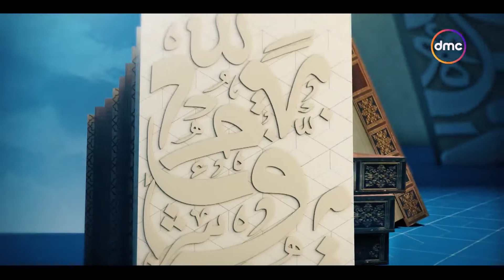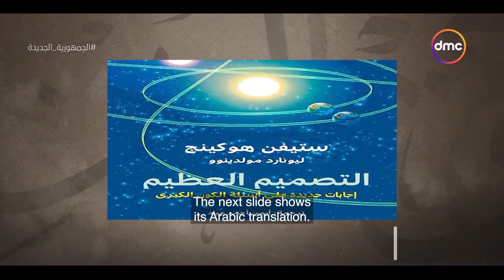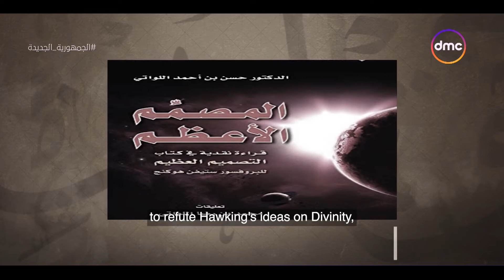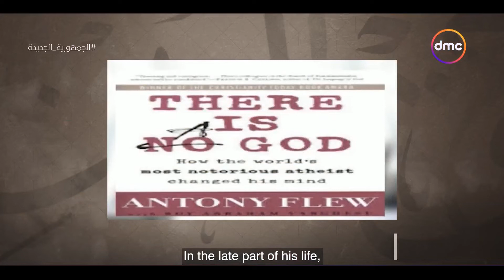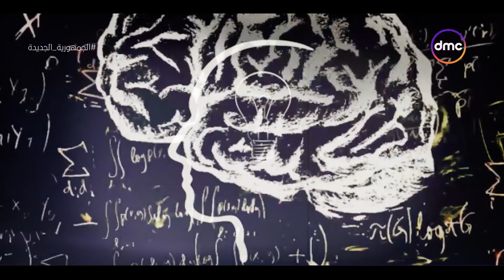الحق المبين - مع د. أسامة الأزهري وأحمد الدريني | الموسم الثاني - ح6 | الجمعة 23/9/2022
"الحق_المبين برنامج ديني يقدمة الاعلامى أحمد_الدريني والشيخ د. أسامة_الأزهرى يطرح فيه اهم المواضيع الشائكة المتعلقة بالدين ويصحح مفاهيم خاطئة تم تداولها مع الوقت من الناحية الدينية وأصبحت أفكار راسخة فى عقول فئة من الناس، يذاع فى تمام الساعة 4:30 عصراً كل جمعة